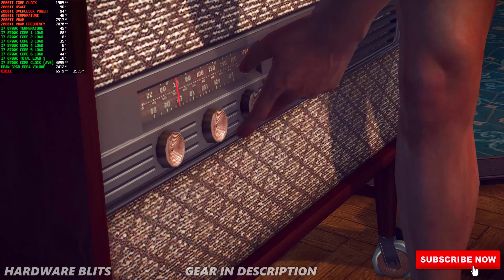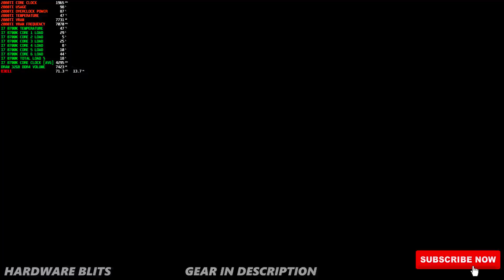Mafia 2 Definitive Edition | 4K Max Settings | 2080ti + I7 8700K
► VIDEO DESCRIPTION: Mafia 2 Definitive Edition | 4K Max Settings | 2080ti + I7 8700K

➡️ Want To Learn How You Can Make 10 GRAND Per Month? Want to see PROOF From Real People Like You? Can You Afford FREE? So Can Everyone, So Come Get PAID

➡️ GAME - Mafia 2 ► Link To The Games
 ➡️ RESOLUTION - 4K
 ➡️ SPEC - ULTRA

► Do You Want Your Content On Youtube To Go VIRAL? Then Check Out Sprizzy Advertising Here At This

► If You Know Another Language Or Speak A Different Language, You Can Contribute To My Translations By Community Via This Link, MUCH LOVE

► GRAPHICS CARD - RTX 2080TI (GIGABYTE)
► CUSTOM GPU WATER BLOCK - EKWB EK-Quantum Vector Aorus RTX 2080 Ti GPU Waterblock
► GPU BACKPLATE - EKWB EK-Vector Aorus RTX 2080 Backplate
► CPU WATER BLOCK - EKWB EK-Velocity CPU Waterblock
► FANS - (7 Radiator Fans)
► RADIATORS - [2] Corsair Hydro X Series XR5 280mm Water Cooling Radiator
► PUMP + RESERVOIR - Thermaltake Pacific DIY LCS PR22-D5 300ml 5-Speed Adjustable D5 Pump/Reservoir Combo 3-Port G 1/4" Thread
► Drawing/Animation Tablet - (Wacom Cintiq 16)
[Product Page]
► Gaming Panel - Acer Predator X27 Pbmiphzx 27" UHD (3840 x 2160) IPS Monitor with NVIDIA G-SYNC Ultimate, VESA Certified DisplayHDR 1000, Quantum Dot, 144Hz
► Keyboard (Corsair RGB Red Mechanical)
[Product Page]
► Mouse (Rosewill RGB Gaming Mouse)